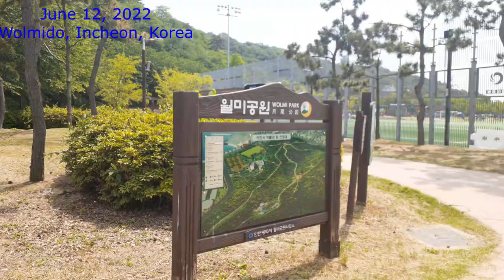The Road[Wolmido (월미도) / June 12, 2022]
Wolmido (월미도)
June 12, 2022
338, Wolmi-ro, Jung-gu, Incheon, Republic of Korea

[Music]
Song : Out On My Skateboard